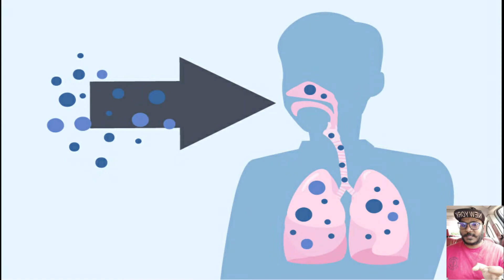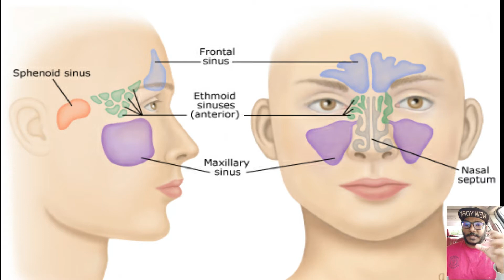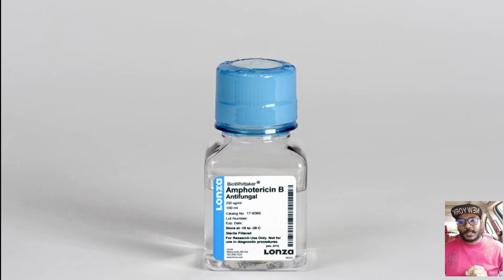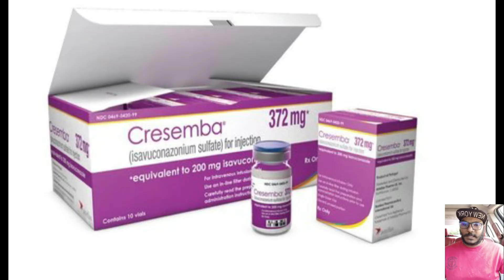Black Fungus l Tamil vlog l MUCORMYCOSIS l Rajiv Views l 2021